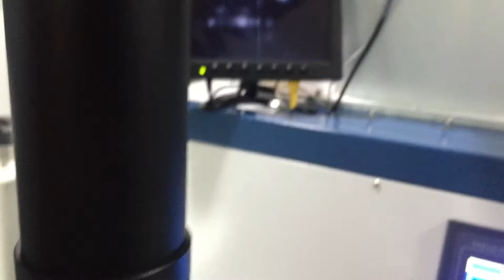Four axis Welding Machine Welding Aluminum 3